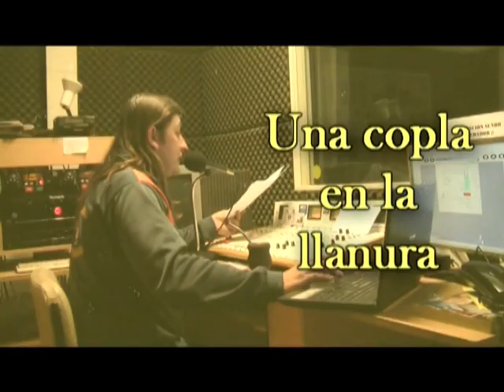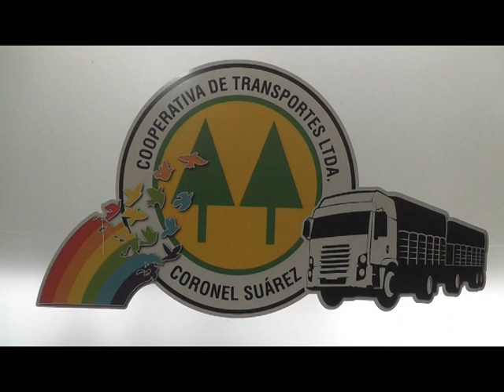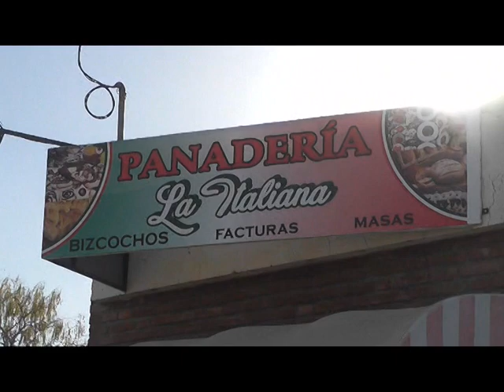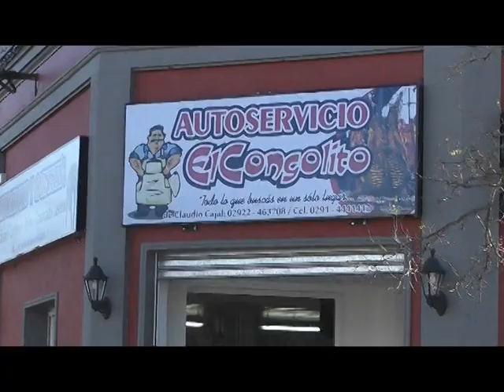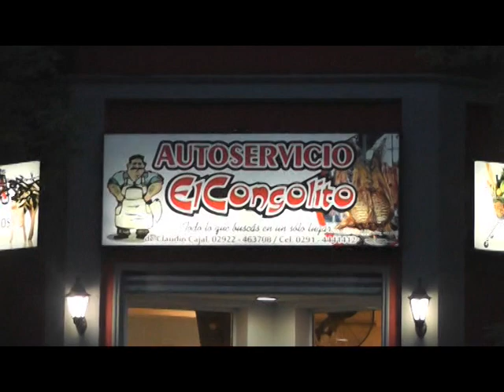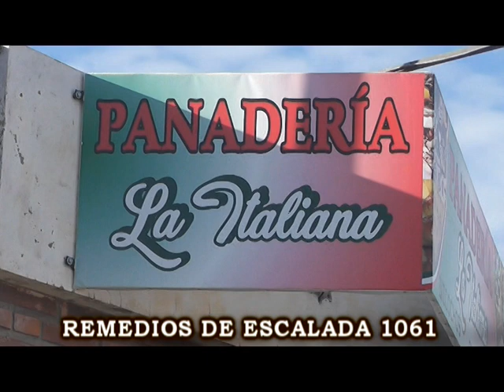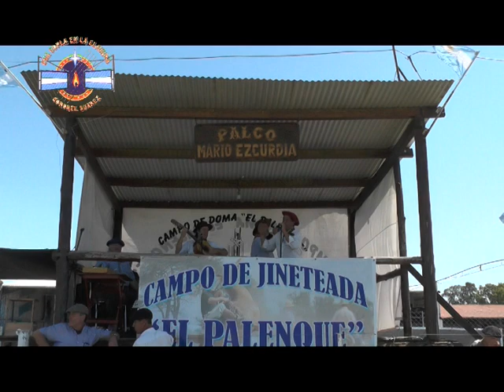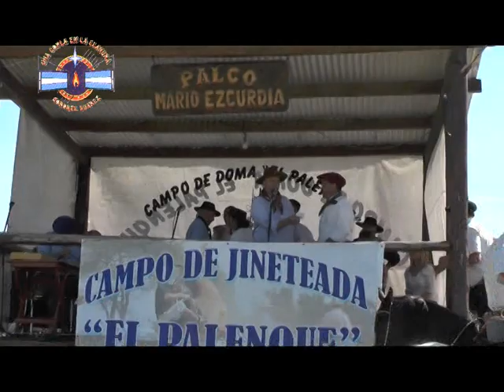UNA COPLA EN LA LLANURA PROGRAMA Nº 364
1º bloque fiesta del Fogon de Pringles - 2º bloque presentacion fiesta Olavarria - 3º bloque fiesta en Tres Arroyos despedida de Mario Ezcurdia